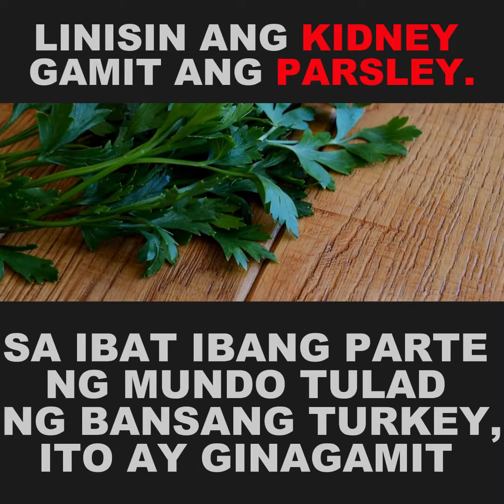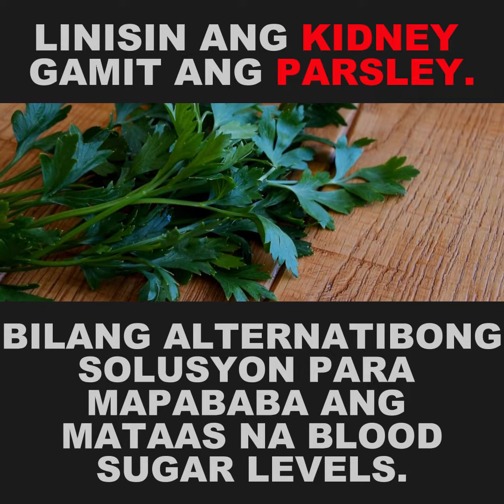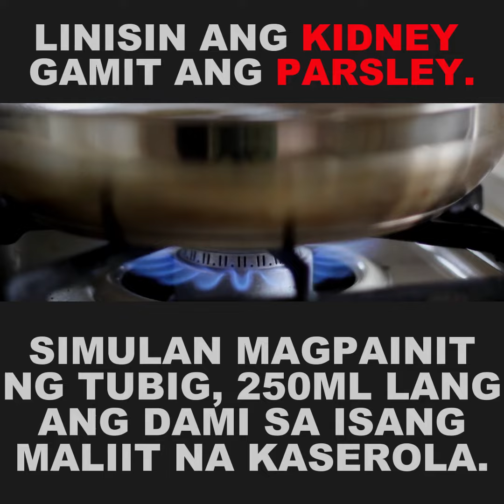LINISIN ANG KIDNEY GAMIT ANG PARSLEY